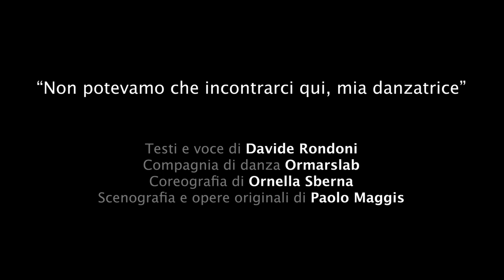Trailer: NON POTEVAMO CHE INCONTRARCI QUÍ, MIA DANZATRICE...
NON POTEVAMO CHE INCONTRARCI QUÍ, MIA DANZATRICE...

30 maggio 2023
Centro Asteria - Milano
Tratto da "Noi, il ritmo" di Davide Rondoni - La Nave di Teseo Edizioni
Compagnia di Danza OrmarsLab

Coreografia e regia: Ornella Sberna
Testi: Davide Rondoni
Opere e scenografia: Paolo Maggis

Danzatori: Rebecca Mazzola / Willy Papagna / Evaluna Saibene / Andrea Laura Auro / Simone Pisconti / Anita Minieri / Riccardo Ardusso

Videomaker: Stefano Taccucci